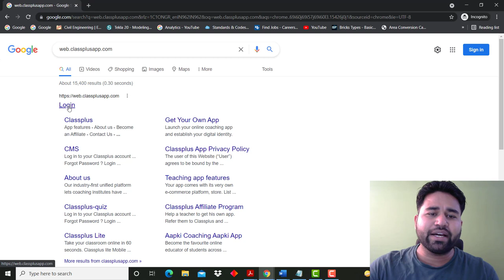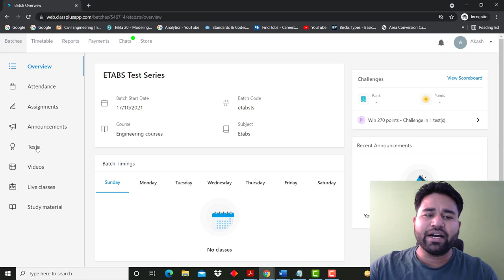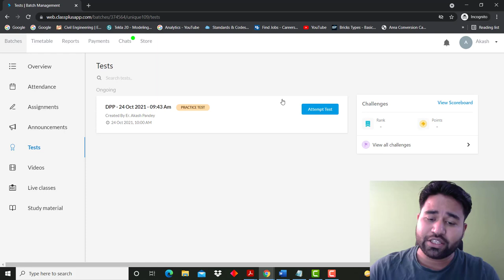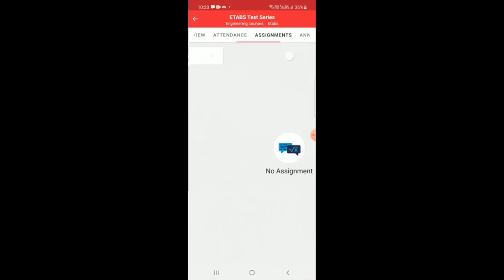Urgent message || How to join etabs test series||By- Akash Pandey